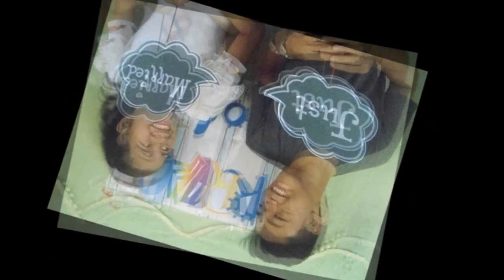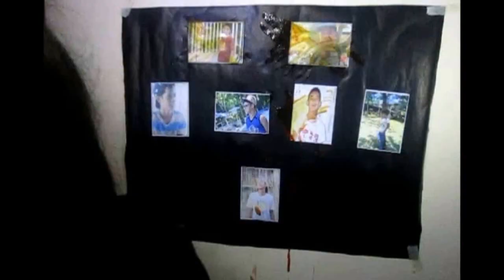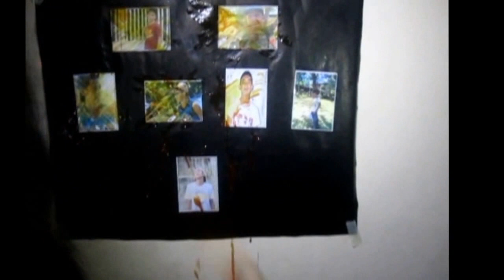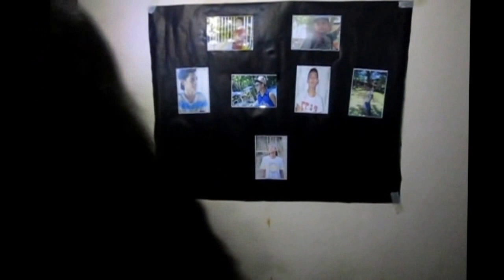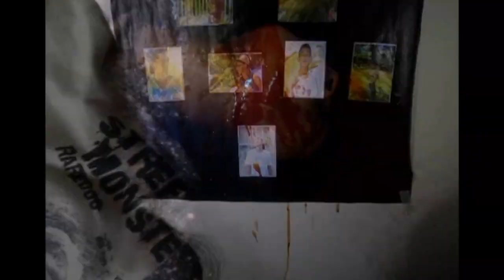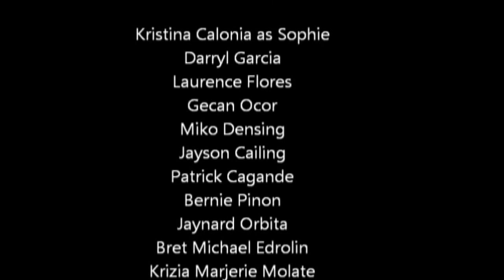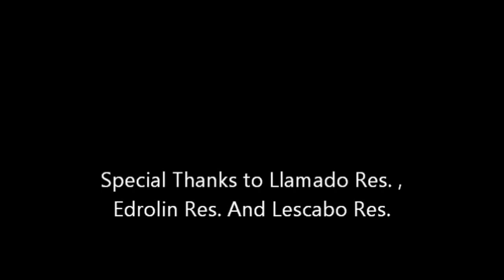Litrato - Short Film (Del Mundo Productions)